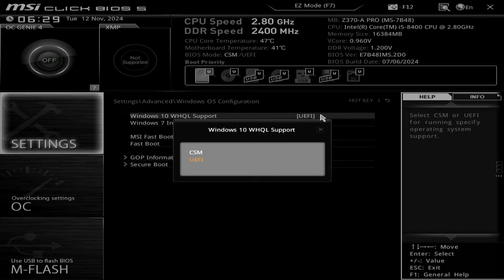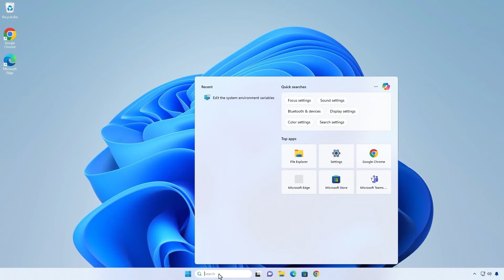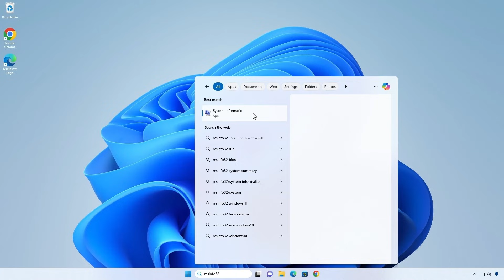How To Fix WARNING CSM Is Loaded Disable The CSM in Setup in BIOS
In this video, learn how to fix the issue of having no option to disable CSM (Compatibility Support Module) in the BIOS. Some systems require CSM to be disabled to enable features like Secure Boot, but this option may be missing or grayed out in certain BIOS configurations. This guide covers troubleshooting steps, including adjusting boot mode, updating BIOS, and enabling UEFI to reveal the CSM option. Follow along to manage your BIOS settings effectively.

Related Titles:
- How to Enable or Disable CSM in BIOS
- Fix Missing CSM Option in BIOS
- No Option to Disable CSM? Here’s How to Fix It
- How to Access the CSM Option in BIOS Settings
- Enable UEFI Mode by Disabling CSM in BIOS
- Resolve Missing CSM Option in BIOS Setup
- Why Can't I Disable CSM in BIOS? Fix Guide
- Steps to Disable CSM in BIOS for Secure Boot
- Troubleshoot Grayed Out CSM Option in BIOS
- Fix: Can't Find CSM Setting in BIOS
- How to Disable CSM on Your Motherboard BIOS
- Enable Secure Boot by Disabling CSM in BIOS
- Guide to Disabling CSM Mode in BIOS
- CSM Option Not Visible in BIOS? Here’s a Fix
- Access the CSM Setting on Your Motherboard BIOS